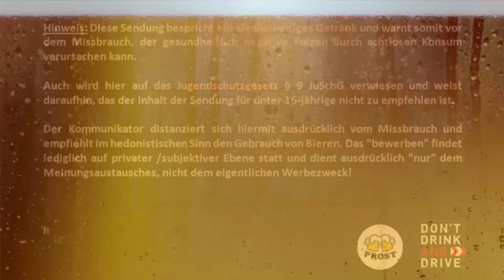Biertest - Wolters Schwarzer Herzog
Hofbrauhaus Wolters GmbH (Niedersachsen / Braunschweig)